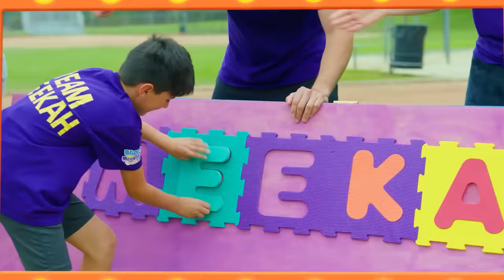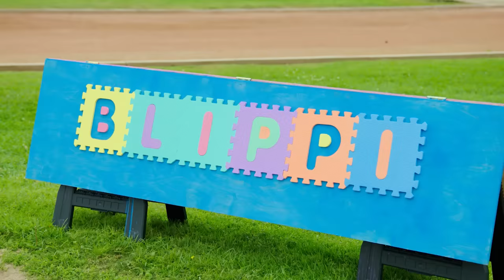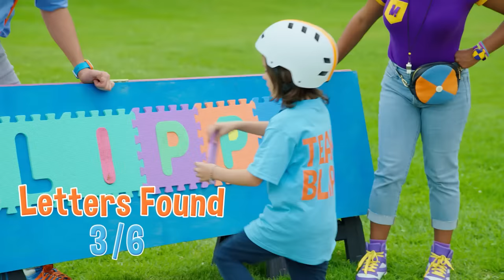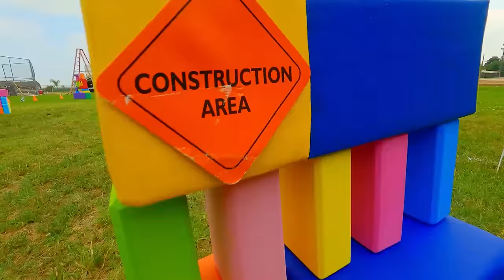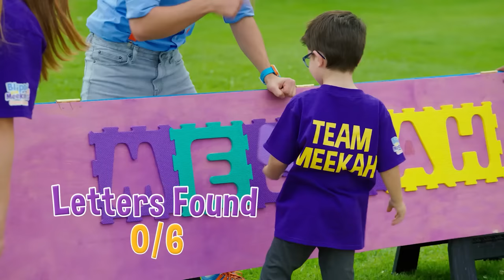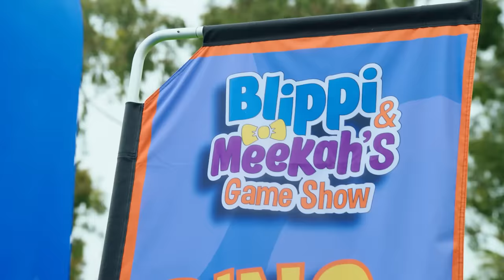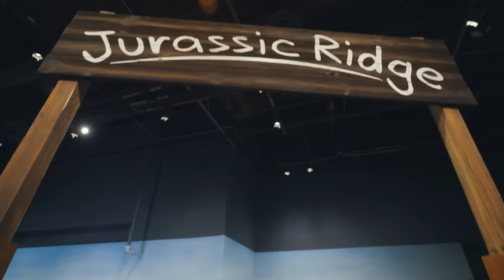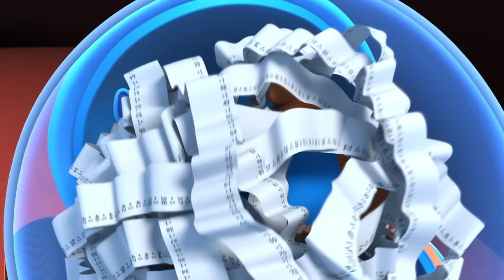Blippi & Meekah's Extra Awesome Game Show! | Episode 1 | Blippi Educational Videos for Kids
Welcome to Blippi's GAME SHOW! Two families go head to head in this exciting video for kids! Which side are you on? Team Blippi or Team Meekah? Have fun!

00:00 Blippi Game Show:Episode 2 - Battle of the Twins
26:17 Ultimate Playground
29:41 Blippi Hits a Home Run
43:43 Dance
47:12 Orlando Science Center - Dinosaurs
59:30 Sharks' Teeth